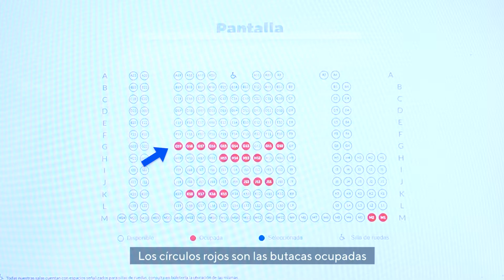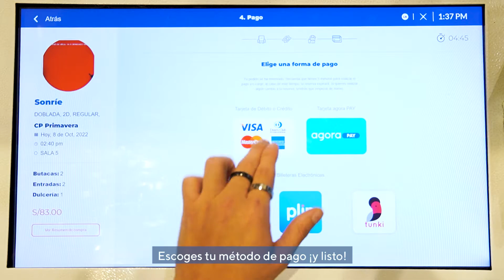¿Cómo comprar por Boletería Express?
Cinéfil@ Sabías qué.. ¿Comprar por nuestras 𝗕𝗼𝗹𝗲𝘁𝗲𝗿í𝗮𝘀 𝗘𝘅𝗽𝗿𝗲𝘀𝘀 tus entradas es tan fácil y rápido? 😜🎟️

¡Así es!.. Solo debes seleccionar tu película, escoger tu butaca favorita, seleccionar tu método de pago de preferencia ¡y listo!. 😎

👉 En tu próxima visita compra por nuestras Boleterías Express y evita las colas. 🤩